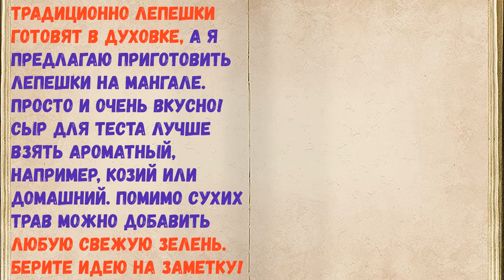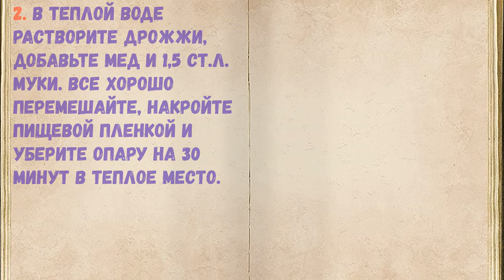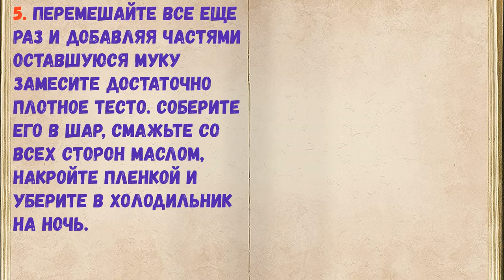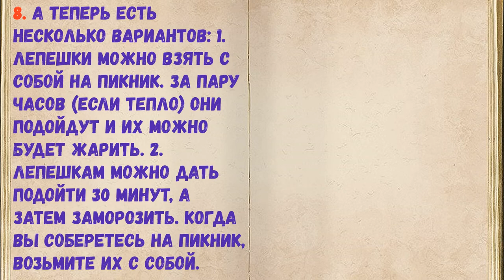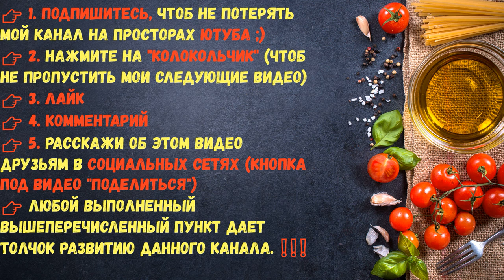Лепешки На Мангале / Книга Рецептов / Bon Appetit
👉Ингредиенты - 0:14